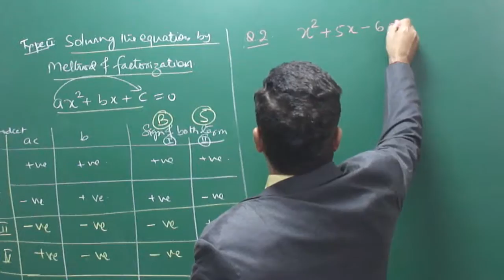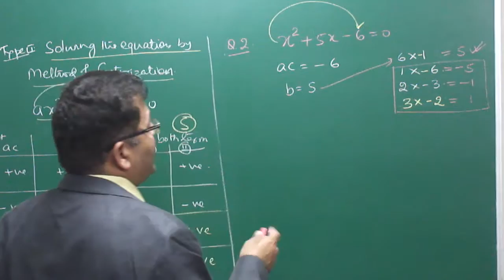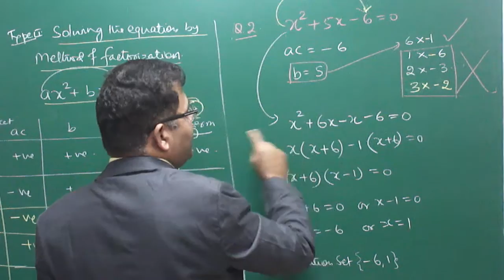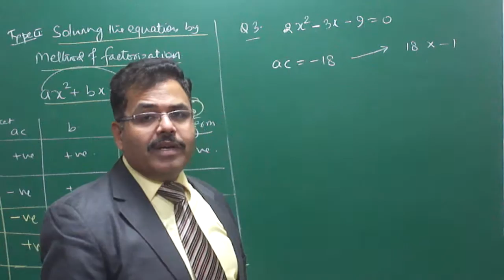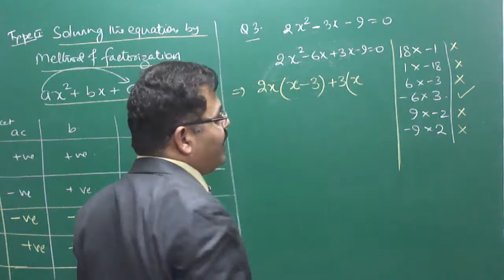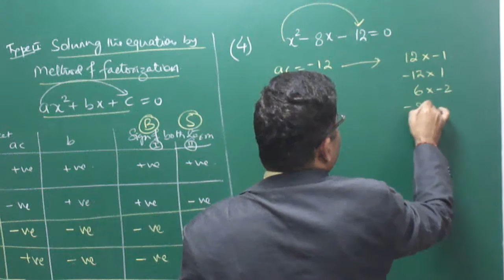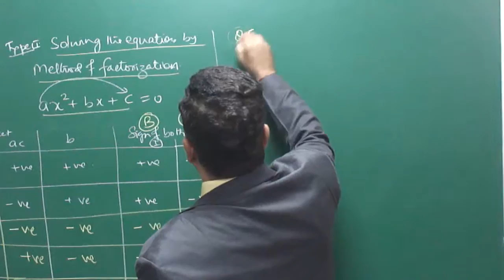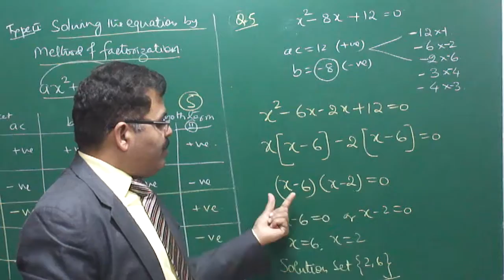ASA MATHS:QUADRATIC EQUATION PART-05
METHOD OF FACTORISATION BY ARBIND SINGH